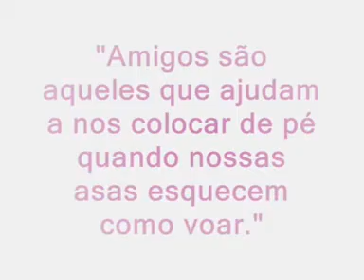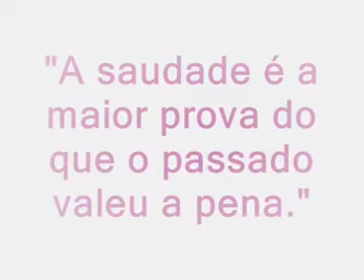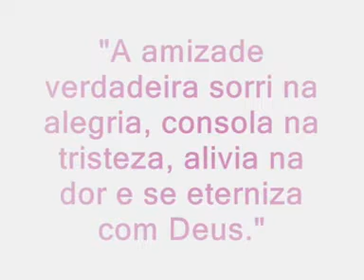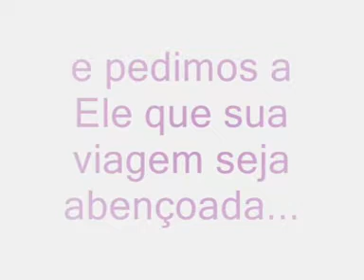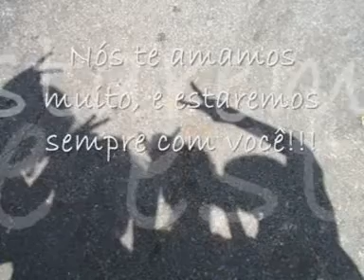Homenagem de Kerigma para Fofa!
Homenagem que o meu grupo de dança fez para mim qdo fiz intercâmbio e fiquei três meses fora.

AMO VCS!!